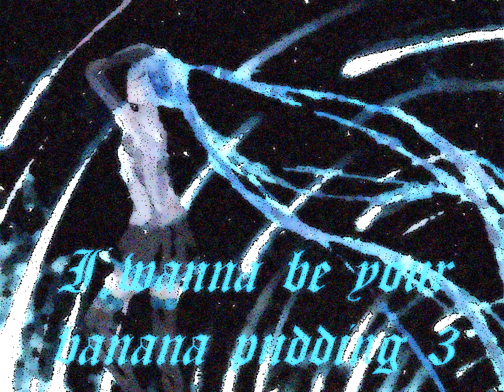I wanna be your banana pudding 3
Maker:pud